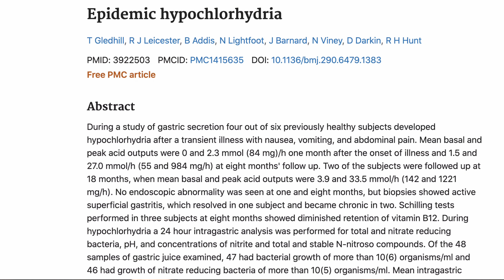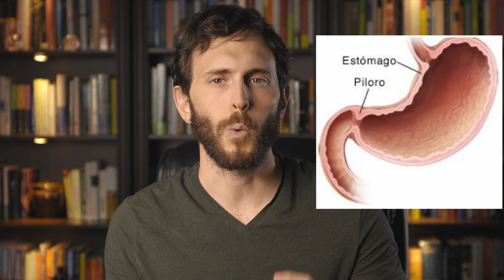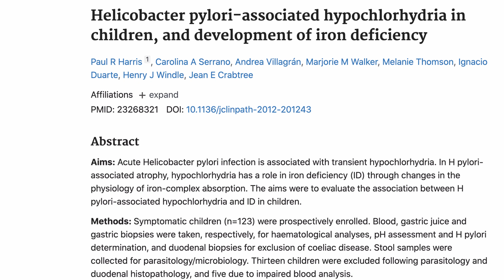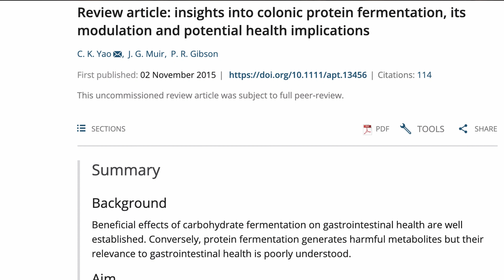Gastritis, Acidez y cómo resolverlos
Todos padecemos gastritis o acidez en algún momento de nuestra vida.
A pesar de ser problemas extremadamente comunes, son muy simples de evitar si conocemos las causas y sus soluciones.
En este video vamos a ver como resolver una gastritis naturalmente y como evitar síntomas como acidez, comprendiendo porque suceden en primer lugar.

Se subió nuevamente el video por problemas en el archivo y la calidad de video.